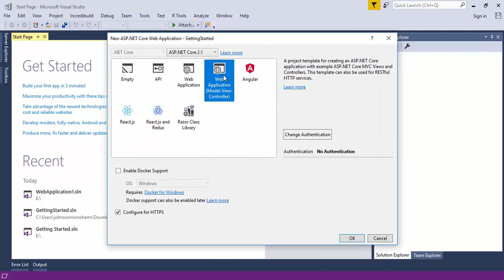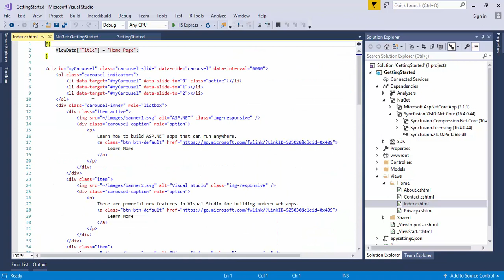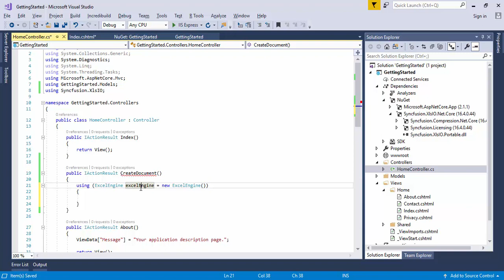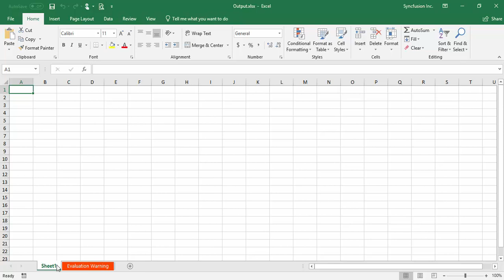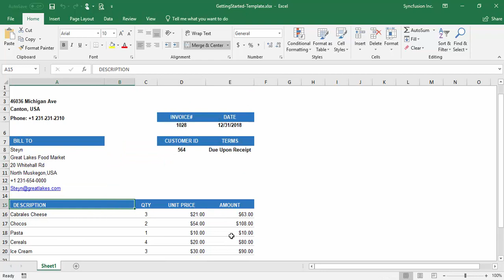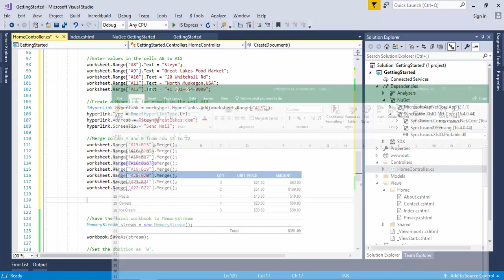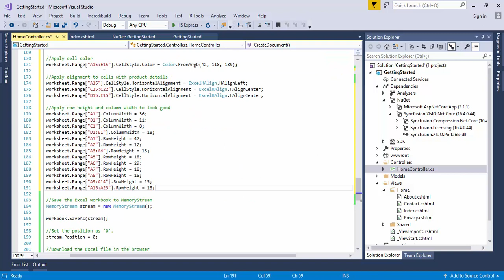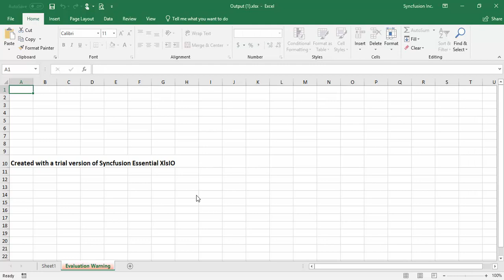Create Excel file in ASP.NET Core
This video explains how to create an Excel file in ASP.NET Core using Syncfusion XlsIO library.